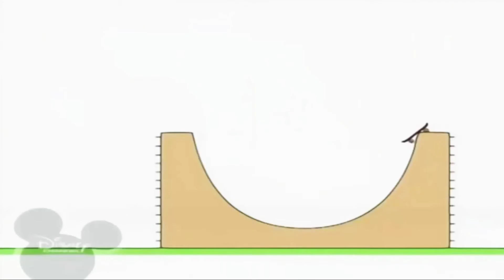10 декабря 2020 г.